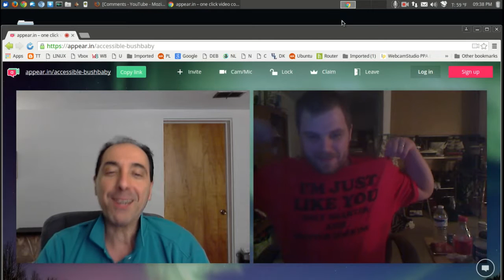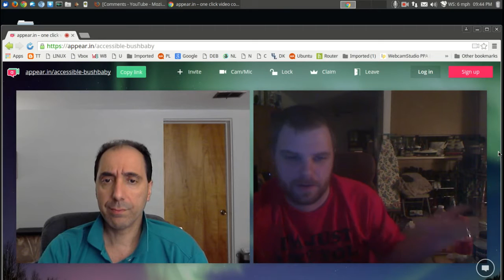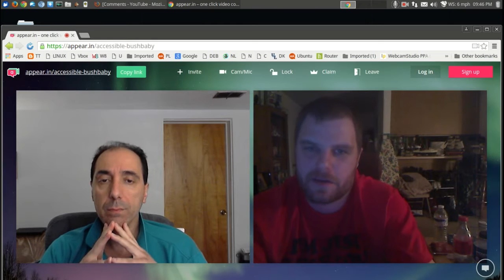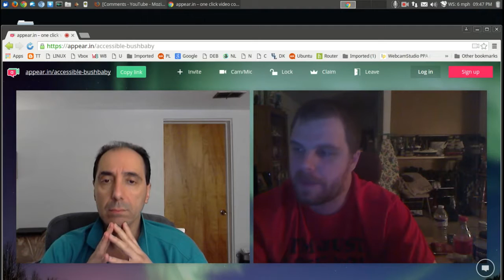Manjaro Linux with Tostoday & Matthew Moore